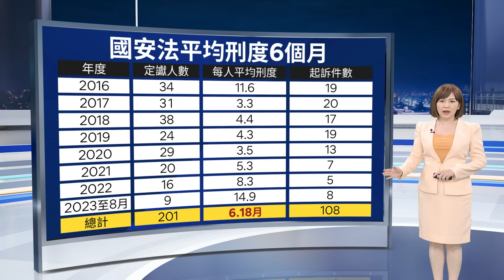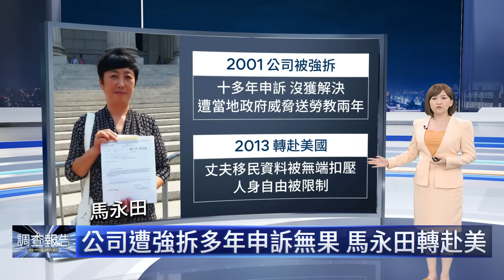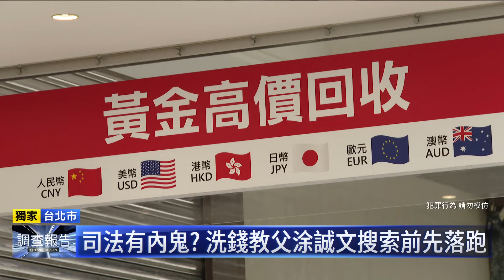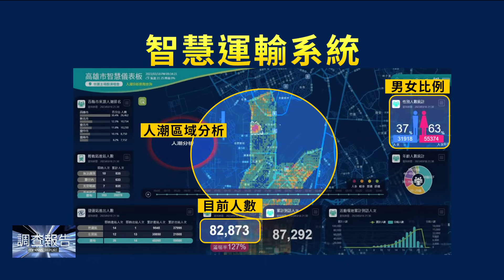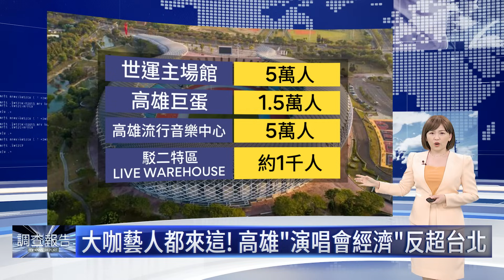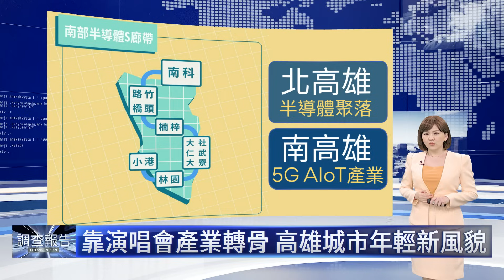選戰倒數傳20名退將涉共諜案 「88會館洗錢案」涂誠文聞風潛逃｜鏡新聞調查報告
◎選戰將近，中國文攻武嚇又介選，現在爆出超過20名退役將領遭約談，總計共30顆「星星」涉嫌共諜案。
◎88會館洗錢案爆出更大咖，檢警抓人前，黃金大亨涂誠文已經聞風潛逃，這當中難道有內鬼嗎？